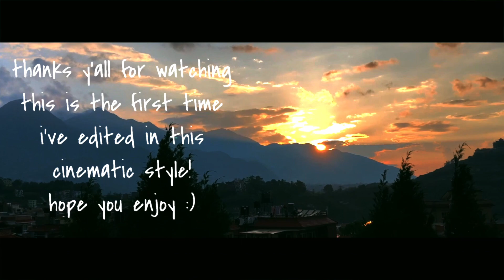nepal diaries | cinematic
welcome back to another video! today's video is extremely different compared to my others because I am trying out different styles of editing and various software applications, let me know what you think!